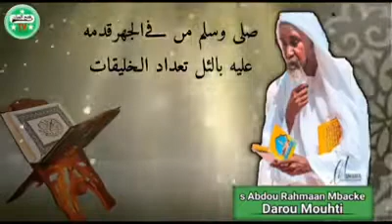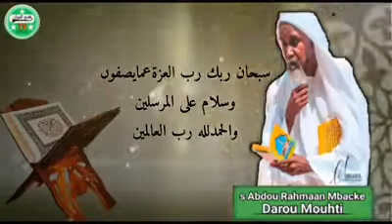Khassida Huqqal Buka par Serigne Abdou Rahman Mbacké